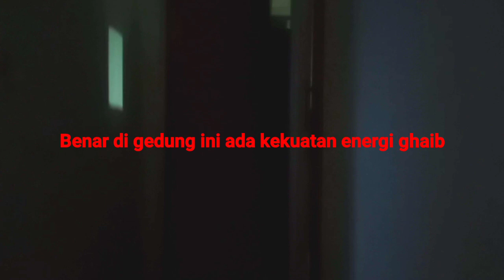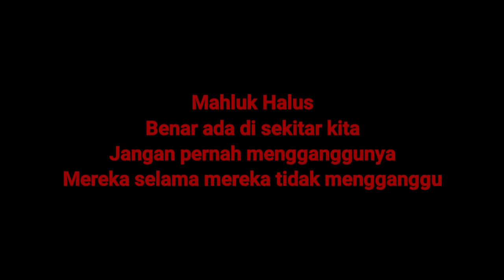MISTERI SEBUAH GEDUNG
Misteri Sebuah Gedung, Diangkat dalam kisah nyata berdasarkan pemaparan dari teman karib mr akang yang jadi petugas keamanan atau satpam di gedung perkantoran tersebut, dan mr akang melakukan penyisiran di malam hari di gedung yang dimaksud untuk memastikan apakah benar di gedung itu ada energi aktif dari alam ghaib atau mahluk halus, dan hasilnya positif ekstrim bahwa ini adalah Misteri Sebuah Gedung.

Video ini dibuat untuk melatarbelakangi kehidupan kita bahwa memang mahluk halus itu ada disekitar kita.

Dukung Cahnnel Komedi Lucu
atau click mr akang

Salam Misteri
Terimakasih